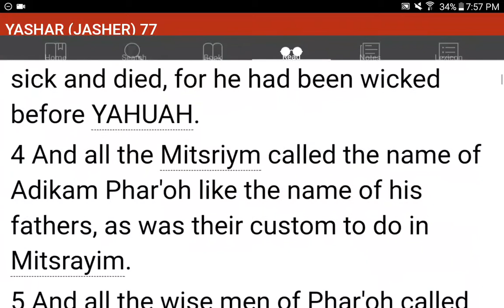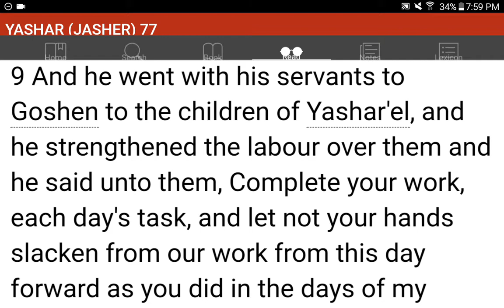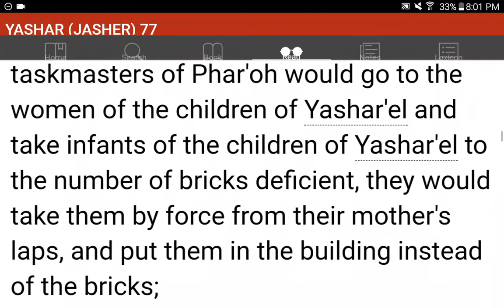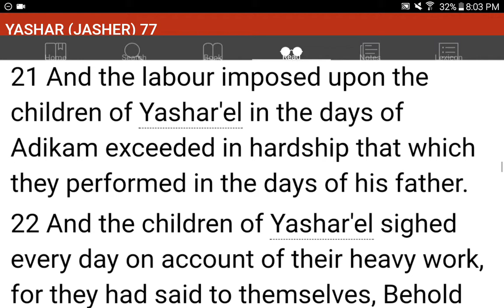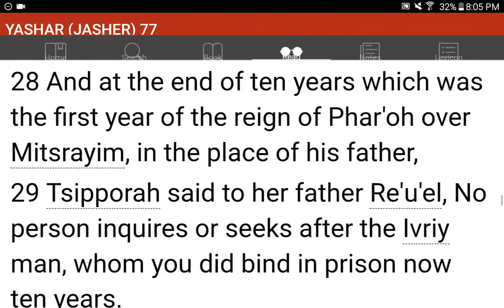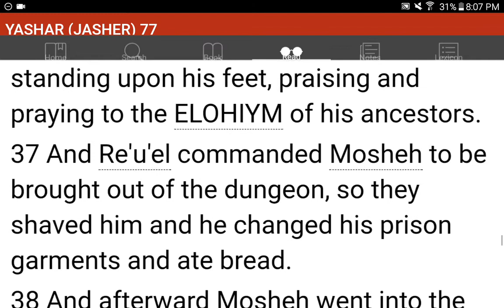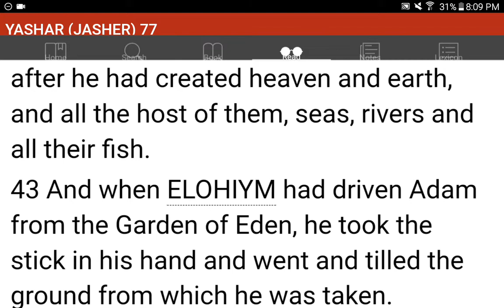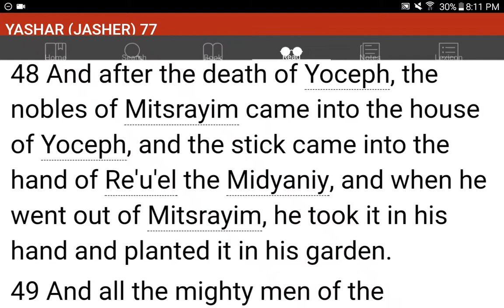💜h?™ "What's the MOST HELPFUL & SIMPLEST WAY that WORKS?"™ GIVE 1P/Month NOW! GCash